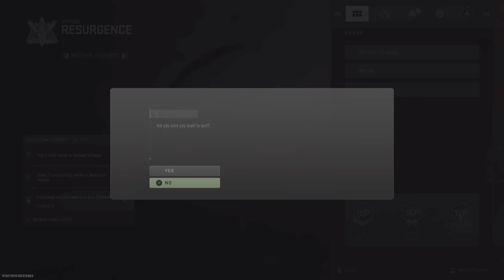Episode 89 - How to get kicked in WZ ranked